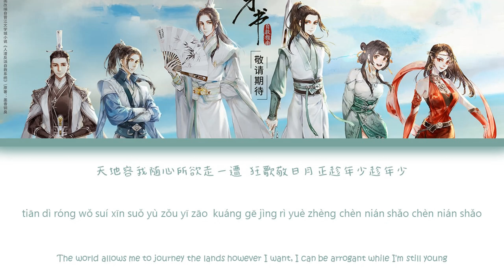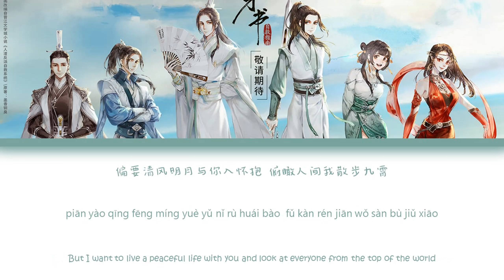Scumbag System OST - 忘言歌 Wang Yan Ge (Song Of Unsaid Words) - Lyrics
Donghua: Scumbag System
Singer: Zhao Lei (赵磊)